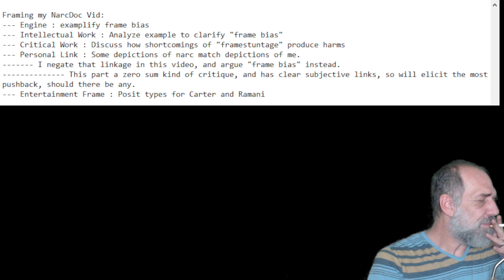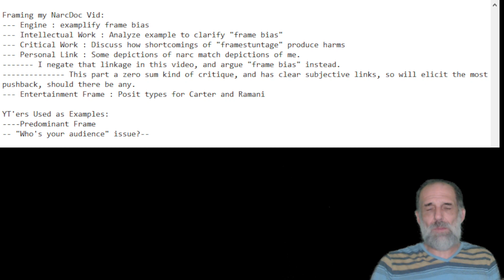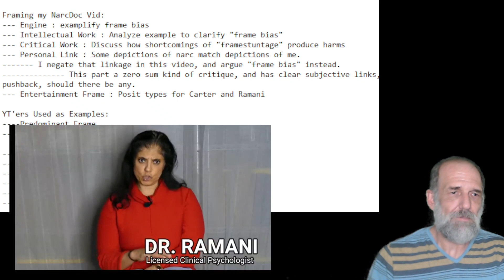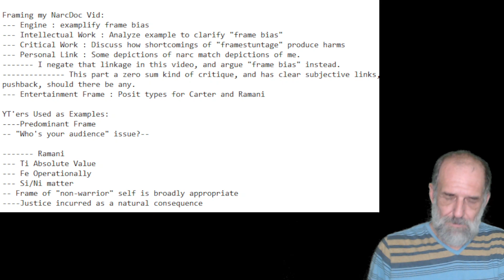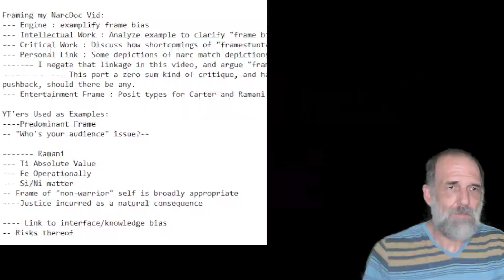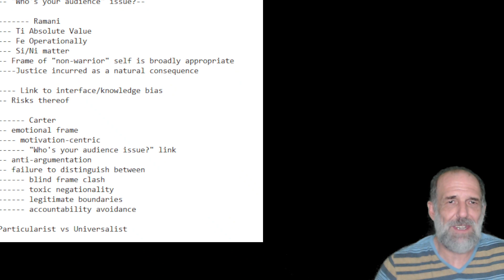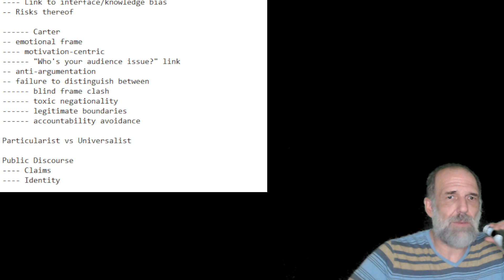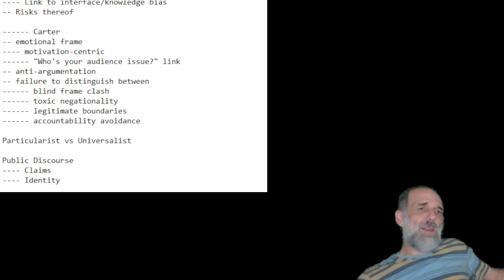Drs. Ramani and Carter | Frame Blindness & Dark Triad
This video analyzes the "narcisissm" channels with the most weight, namely, those of Dr. Carter and Dr. Ramani.